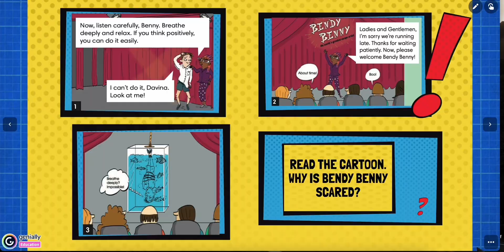English in Use. Adverbs of Manner